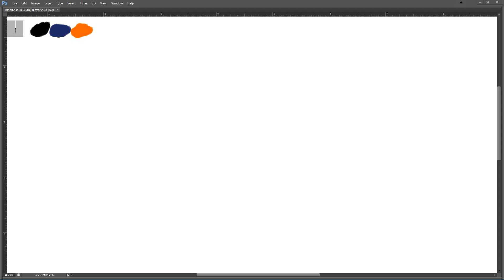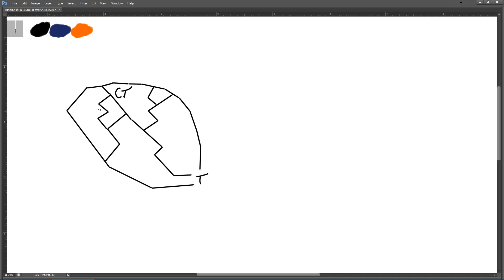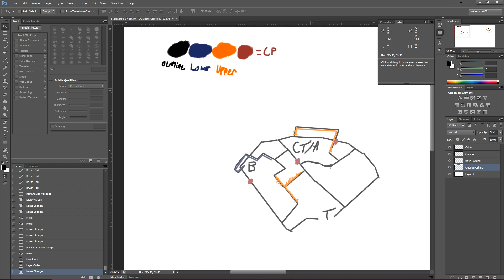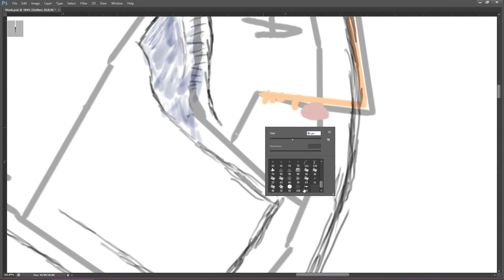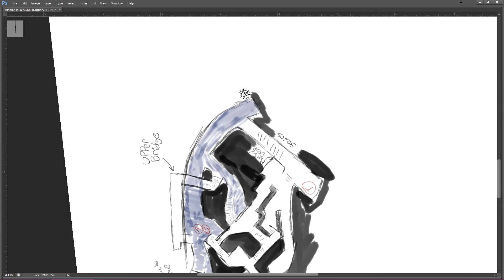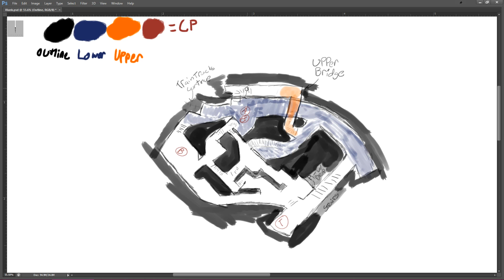MAP MAKING 101 - Episode 4 - Introduction to CSGO Level Design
Esports Championship Series - Counter-Strike is a revolutionary esports league that features the best CS:GO teams in the world.